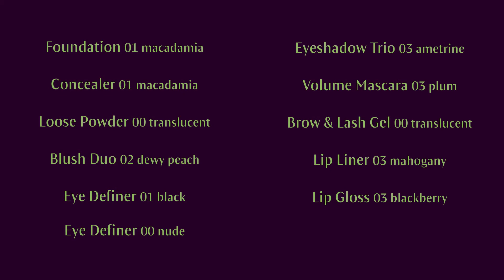Dr. Hauschka 德國世家- Tutorial Natürlich glamourös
創辦人魯道夫博士（Dr. Rudolf Hauschka）自1935年以來，一直致力於研發天然藥方製劑，不使用酒精作為防腐劑。魯道夫博士當時遇見了有相同理念的前輩斯坦納博士（Dr. Steiner），他送給魯道夫這樣一句話：『要學習領受大自然的律動，以律動帶動生活（Study rhythms – rhythm brings life.）』這句話一直謹記在魯道夫博士的心中，也成為Dr.Hauschka的核心價值。身為醫藥學家的魯道夫博士，一直醞釀考慮推出自己的保養品。直到後來遇見專業美容師伊麗莎白（Elisabeth Sigmund)，兩人的合作，就是自然科學與天然保養結合的先驅。以製藥的高端技術規格，研製出專屬Dr.Hauschka的天然保養品。就這樣，第一批高規格嚴謹製成的保養品，於1967年正式推出